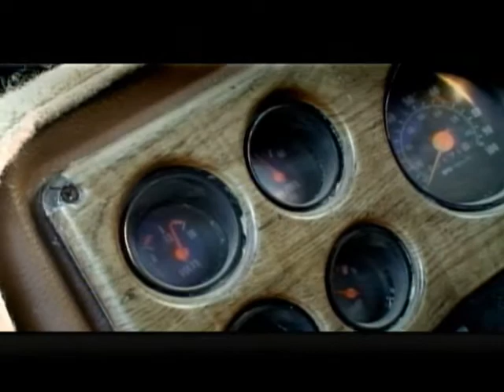4x Chevy Truck no music